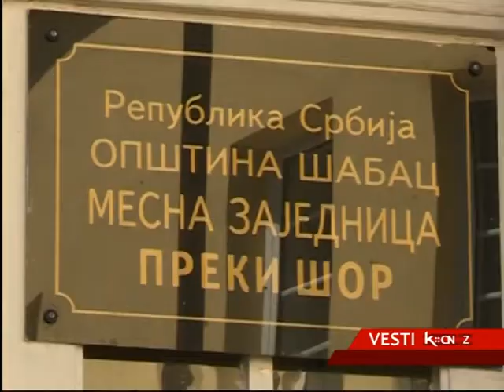PREKI ŠOR GLASA ZA SAVET MZ